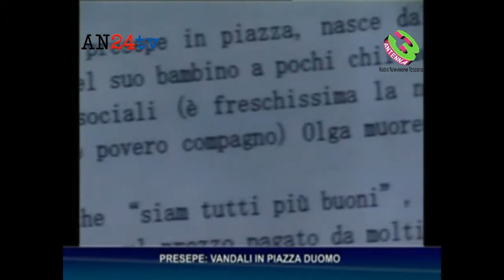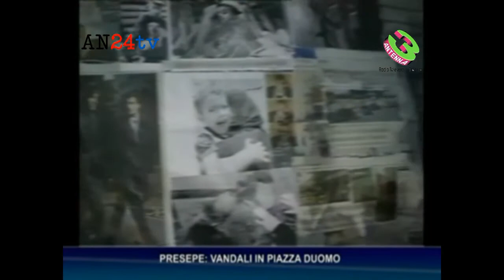Presepe: Vandali in piazza Duomo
ANEWS24.it e ANTENNA 3 TOSCANA